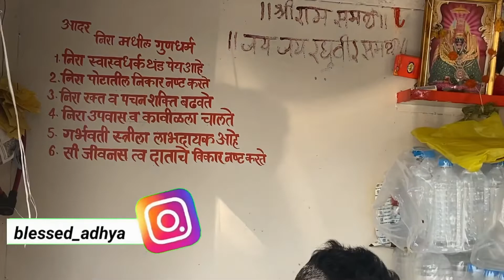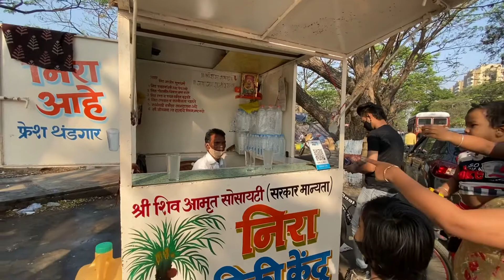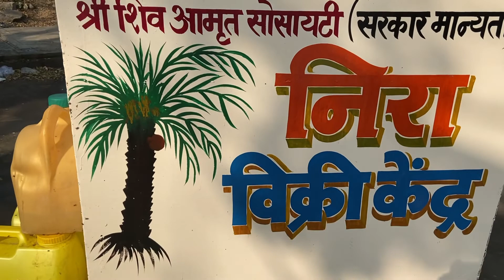𝗡𝗜𝗥𝗔 𝗷𝘂𝗶𝗰𝗲 || 𝗔 𝗵𝗲𝗮𝗹𝘁𝗵𝘆 𝗱𝗿𝗶𝗻𝗸 𝗳𝗼𝗿 𝗹𝗶𝗳𝗲 || 𝗔𝗮𝗱𝗵𝘆𝗮𝗮'𝘀 𝗺𝗼𝗷𝗼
I am really elated you found me and my videos on Youtube. No matter if you are already a subscriber or totally new to my channel, I heartily welcome you to my "Aadhya's mojo" family.

𝑨𝒅𝒅 𝒎𝒆 𝒐𝒏 𝑰𝒏𝒔𝒕𝒂𝒈𝒓𝒂𝒎 𝒇𝒐𝒓 𝒕𝒉𝒆 𝒃𝒆𝒔𝒕 𝒖𝒑𝒅𝒂𝒕𝒆𝒔

𝑯𝒐𝒑𝒆 𝒚𝒐𝒖 𝒕𝒐 "𝑺𝒕𝒂𝒚 𝒘𝒊𝒕𝒉 𝒎𝒆 - 𝒇𝒐𝒓𝒆𝒗𝒆𝒓", 𝑮𝒐𝒅 𝒃𝒍𝒆𝒔𝒔 𝒚𝒐𝒖 𝒂𝒏𝒅 𝒕𝒂𝒌𝒆 𝒄𝒂𝒓𝒆.

The views, Opinions, Suggestions expressed by any means (spoken or written) in my vlogs and videos are my  personal experience and  searches/social media, which might not intended for each and everyone. While making videos I take all the safety precautions, still I am not  responsible for any harm or damage occurred after watching or trying the content presented in all my videos.